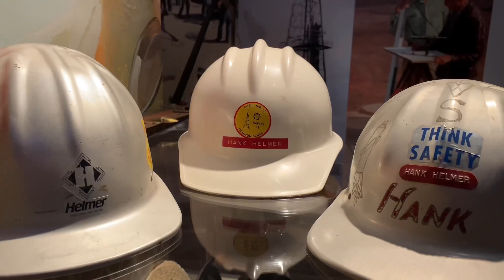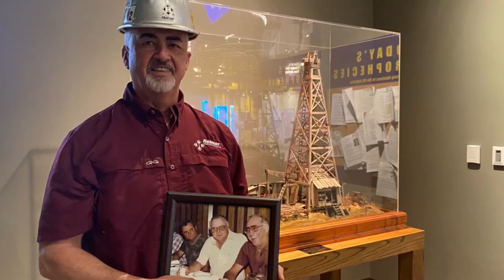History of Helmer Directional Drilling - Interview with Richard Helmer, President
The history of Helmer Directional Drilling (est.1965) as told by company President Richard Helmer at the Permian Basin Petroleum Museum in Midland TX on March 13, 2021. Richard speaks about the company’s growth and struggles dating back the inception when the company was founded by his father Hank Helmer.